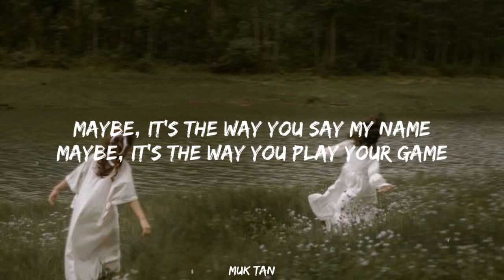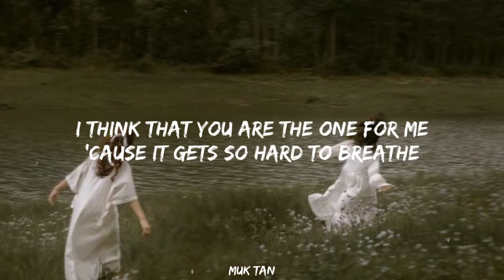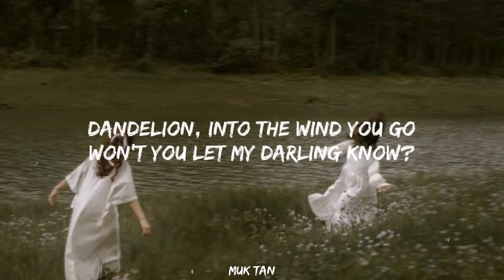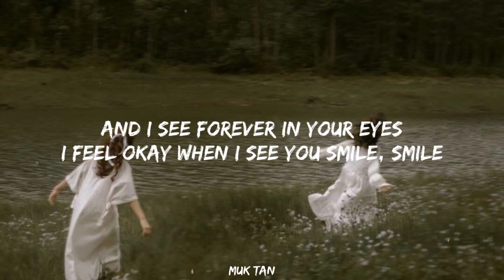Ruth B. - Dandelions (lyrics)